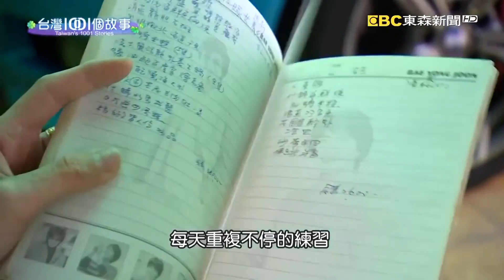【台灣1001個故事 精選】圍爐百元年菜超熱賣！辦桌手路菜佛跳牆、獅子頭｜白心儀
(00:00:12)女總鋪師辦桌年菜 爸爸味道的手路菜
總鋪師這個行業，大多是以男性為主，因為辦桌的工作相當吃重，有些粗活更需要體力，但是雲林這個女生，卻選擇承接家業，因為她從辦桌的過程當中，療育了思念父親的傷痛，也保留了爸爸的手路菜。

店家資訊:
總舖師年菜-丁玫玲
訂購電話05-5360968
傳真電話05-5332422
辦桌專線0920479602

(00:08:59)手工紅燒獅子頭 眷村菜年前熱賣
快過年了，許多家庭的年菜桌上，總少不了一鍋紅燒獅子頭。有一家隱身在台北老社區的北方麵館，招牌菜就是獅子頭，從醃肉油炸到滷白菜，至少要八個小時，而且全程手工。老闆說，東西要好吃，就不能怕麻煩，只要肯花多一點的時間和心力，食物自然就會回饋給你。

餅王
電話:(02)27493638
地址:台北市富錦街484號

(00:16:27)傳統市場魚丸攤 百元年菜衝買氣
一個魚丸攤老闆如何靠著百元年菜，成功拉回傳統市場的買氣？

店家資訊:
丸東商號
地址：台中第五市場8號攤